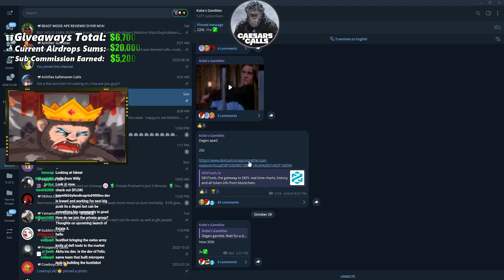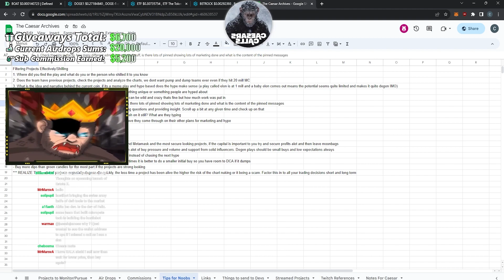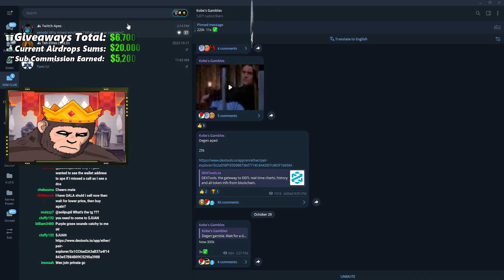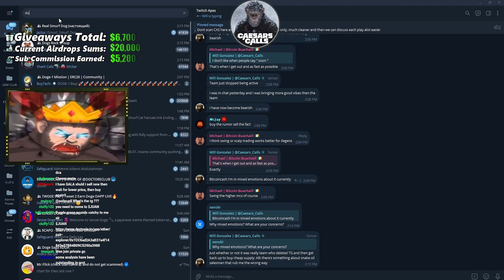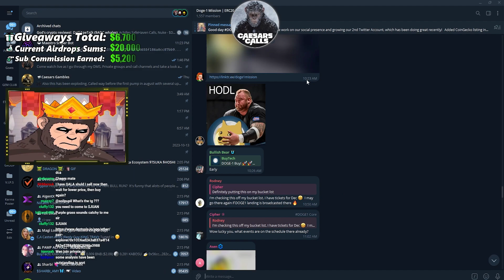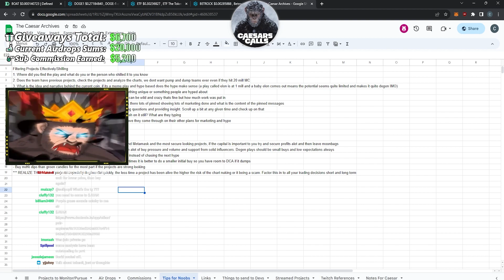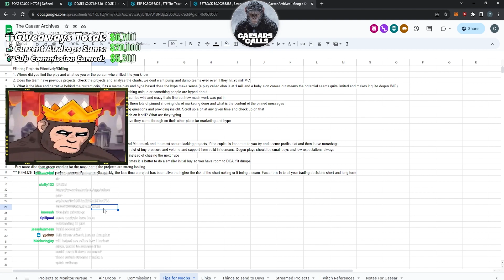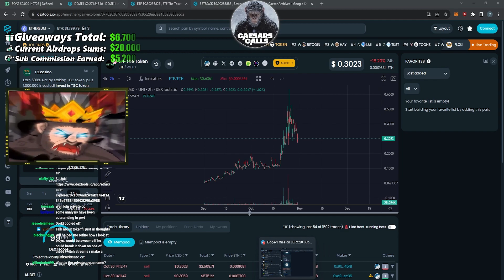Crypto, MEME Coins, DeFi, Telegram, trading TIPS for beginners!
In todays video we go over several important crypto trading tips for any level of experience.